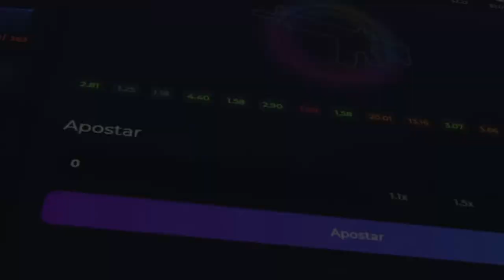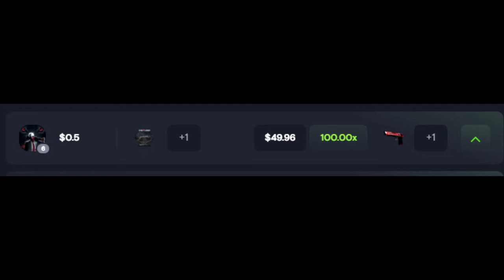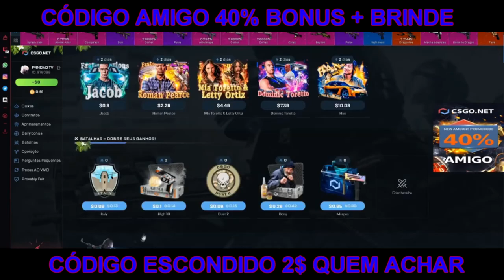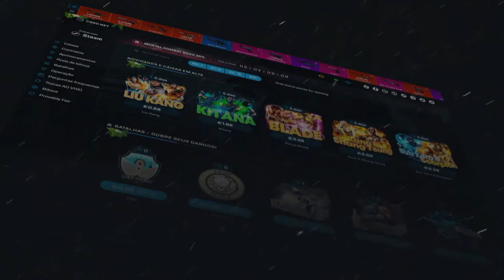MARATONA - ABRI MUITAS CAIXAS DESSA AWP - DEU BOM? CODIGO ESCONDIDO = SKIN